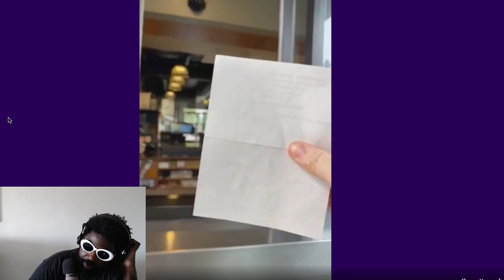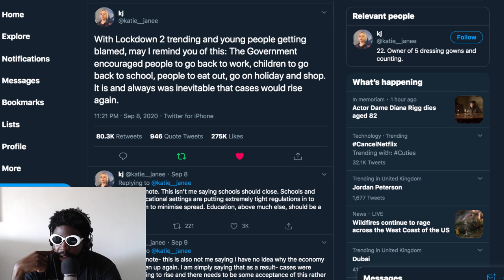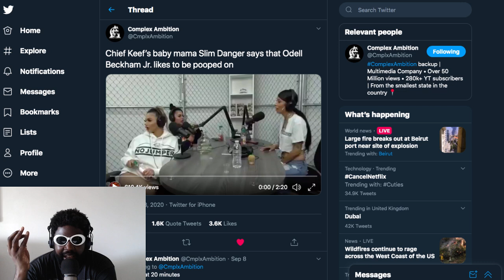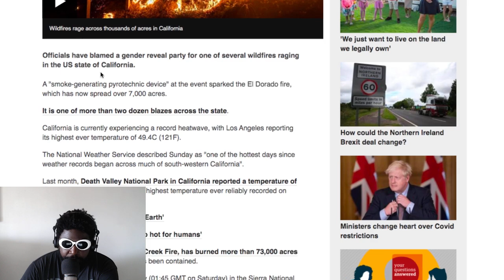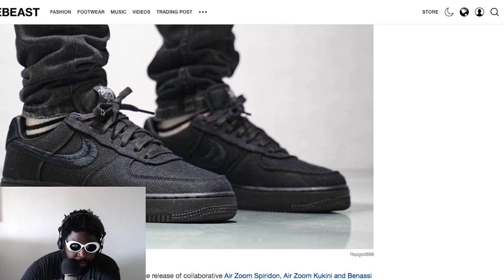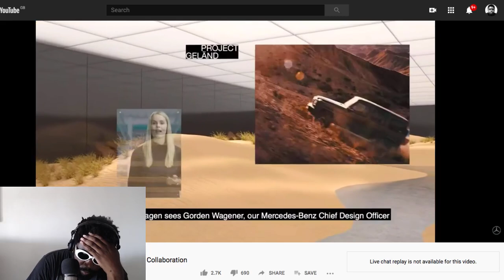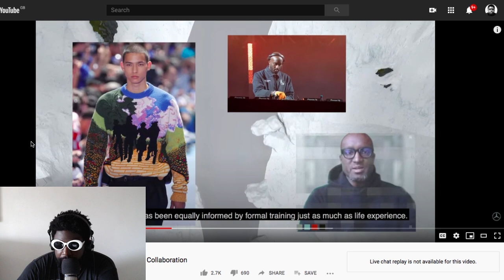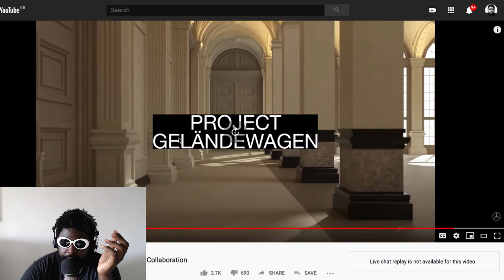The Agostinho Zinga Show #371 | New Whip, Who Dis?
Agostinho rambles about Gareth Southgate and Jack Grealish, fires in San Fransisco, rude customers, Adam22 and 'Thots Next Door', Project Geländewagen: A Mercedes-Benz and Virgil Abloh Collaboration, and more...